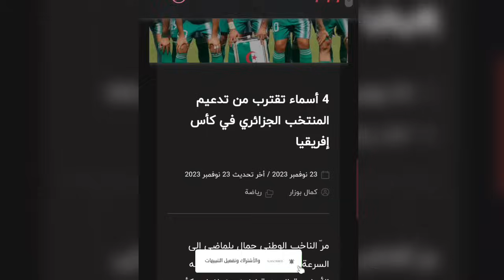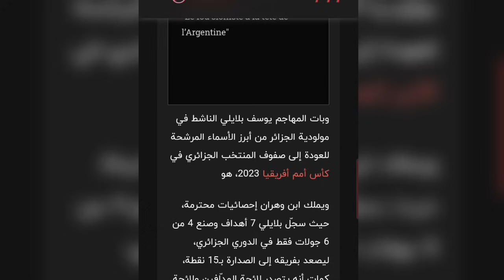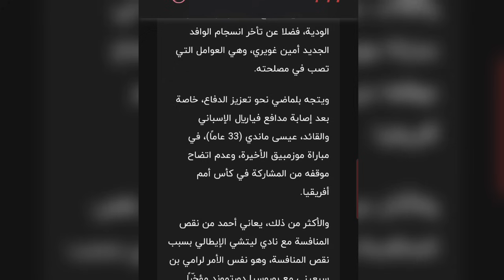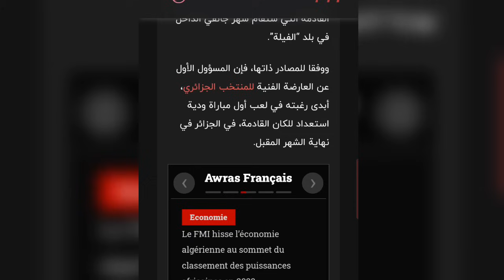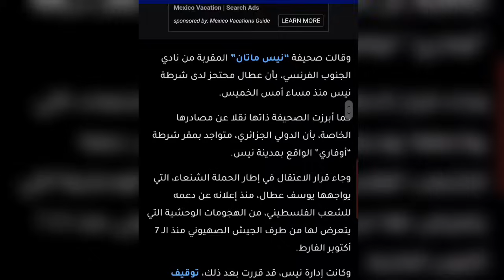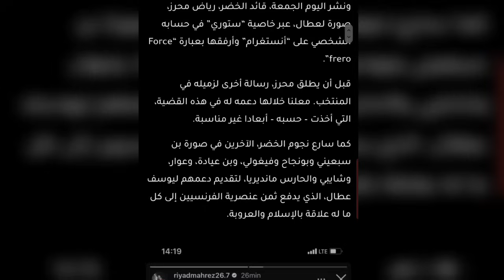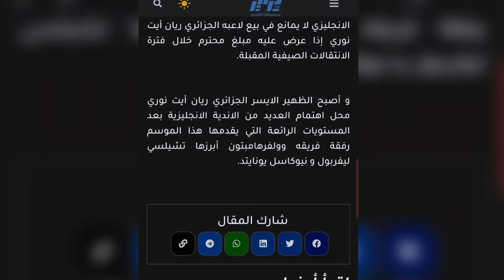ودية للخضر امام فريق عربي قوي و4 اسماء تعود لقائمة بلماضي قبل الكان تشلسي يريد ايت نوري ومشكلة لعطال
كل ما فعله رامز زروقي اليوم ضد اتلتيكو مدريد
كل ما فعله زروقي اليوم امام اتلتيكو مدريد
كل ما قدمه رامز زروقي اليوم امام اتلتيكو مدريد
كل ما قدمه زروقي اليوم ضد اتلتيكو مدريد
جميع لمسات رامز زروقي اليوم ضد اتلتيكو مدريد
جميع لمسات زروقي اليوم امام اتلتيكو مدريد

Reyad Mahrez VS AlHilal

كل ما فعله رامي بن سبعيني اليوم ضد ميلان
كل ما فعله بن سبعيني اليوم امام ميلان
كل ما قدمه رامي بن سبعيني اليوم امام ميلان
كل ما قدمه بن سبعيني اليوم ضد اتلتيكو مدريد
جميع لمسات رامي بن سبعيني اليوم ضد ميلان
جميع لمسات بن سبعيني اليوم امام ميلان
ramy bensebaini vs Milan

 bensebaini vs Milan
ramy bensebaini
 bensebaini

amoura vs Liverpool
Liverpool

Burkina Faso 🆚 Eswatini 3 - 2 Résumé de la rencontre - Éliminatoires de la Coupe d'Afrique 2024

كل ما فعله يوسف بلايلي اليوم ضد وفاق سطيف
كل ما فعله بلايلي اليوم امام وفاق سطيف
كل ما قدمه يوسف بلايلي اليوم امام وفاق سطيف

Aissa Mandi vs Sporting Lisbon
Rayan Ait-Nouri vs Porto
YACINE ADLI vs real madrid

￼هاتريك رياض محرز - كل مافعله رياض محرز - اداء رياض محرز - اهداف محرز اليوم

علي بن شيخ سبب عدم تتويج بكأس إفريقيا 1982 وعدم تتويج جيل ال 80 بكأس خارج الجزائر

شيفيلد يونايتد
مانشستر سيتي
ملخص مبارات السيتي و شيفيلد يونايتد
رياض محرز ضد  شيفيلد يونايتد
اسيست رياض محرز ضد  شيفيلد يونايتد
ملخص مباراة مانشستر سيتي و  شيفيلد يونايتد
هدف رياض محرز ضد  شيفيلد يونايتد
اهداف مباراة مانشستر سيتي و  شيفيلد يونايتد
كل مافعله رياض محرز ضد  شيفيلد يونايتد
لمسات رياض محرز ضد  شيفيلد يونايتد
كل ماقدمه رياض محرز ضد  شيفيلد يونايتد
اداء رياض محرز ضد  شيفيلد يونايتد
تمريرة رياض محرز ضد  شيفيلد يونايتد
اسيست رياض محرز
اسيست رياض
اسيت محرز
اهداف مباراة  شيفيلد يونايتد و مانشيستر سيتي
اهداف مباراة مانشيستر سيتي و  شيفيلد يونايتد
هاتريك رياض محرز ضد شيفيلد يونايتد
هاتريك رياض محرز
هاتريك محرز
هاتريك محرز ضد شيفيلد
Reyad mahrez
Manchester city
رياض محرز
رياض محرز اليوم
هدف رياض محرز اليوم
محرز
مراوغات رياض محرز
هدف رياض محرز
اهداف رياض محرز
أهداف رياض محرز
كنترول رياض محرز
رياض محرز محمد صلاح
محرز اليوم
محرز رياض
رياض محرز 2022
أخبار رياض محرز
مهارات رياض محرز
رياض محرز الجزائرز 2022
أهداف رياض محرز مع مانشستر سيتي
اسيست رياض محرز
تنائية رياض محرز
هارتريك رياض محرز
ismaël bennacer
اسماعيل بن ناصر اليوم
بن ناصر
اسماعيل بن ناصر لمسات بن ناصر
ميلان
اداء بن ناصر
كل ماقدمه بن ناصر اليوم
بن ناصر اليوم
اسيست ياسين عدلي
ياسين عدلي
كل مافعله بن ناصر اليوم
عدلي
مخالفة رياض محرز
تسديدة رياض محرز
ملخص مباراة مانشستر سيتي
اداء اسماعيل بن ناصر
Adli
Benasser
رياض محرز
محرز
Riyad mahraz
كل مافعله رياض محرز
اداء رياض محرز
تمريرة رياض محرز
لمسات رياض محرز
مانشستر سيتي
هدف رياض محرز
سعيد بن رحمة
مخالفة بن رحمة
بن رحمة
كل مافعله بن رحمة اليوم
اداء بن رحمة,وست هام
لمسات سعيد بن رحمة
مراوغة سعيد بن رحمة
تمريرة سعيد بن رحمة
اسيست سعيد بن رحمة
تحركات
said benrahma
ismaël bennacer
اسماعيل بناصر
عطال
يوسف عطال
كل مافعله يوسف عطال
اداء يوسف عطال
هدف يوسف عطال
اسيست يوسف عطال
ادم وناس
كل
هدف ادم وناس
اداء ادم وناس
كل مافعله ادم وناس
بلايلي
يوسف بلايلي
هدف يوسف بلايلي
اسيست يوسف بلايلي
كل مافعله
جمال بلماضي
الفريق الجزائري
المنتخب الجزائري
اخبار الفريق الجزائري
اخبار الفريق الوطني
ياسين عدلي
ياسين عدلي ميلان
كل مافعله رياض محرز في دوري الابطال
هدف
بن رحمة
سعيد بن رحمة
الياس فج
Ilyes fg